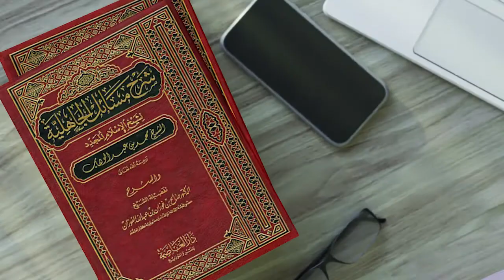Sifat Hasad Bani Israil - Syarh Kitab Masail Jahiliyah no 31 | Ust.DzulAkmal,lc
Fawaid dari kitab Syarh Riyadhus Shalihin Syaikh Shalih Utsaimin rahimahullah

Bagi Ikhwan dan Akhwat sekalian yang ingin berinfak untuk pengembangan dakwah penerjemahan video-video kajian ulama, kajian asatidzah ahlus sunnah dapat antum salurkan melalui rekening:
BRI: 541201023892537 a/n Yuni Liliani (Kode bank: 002)